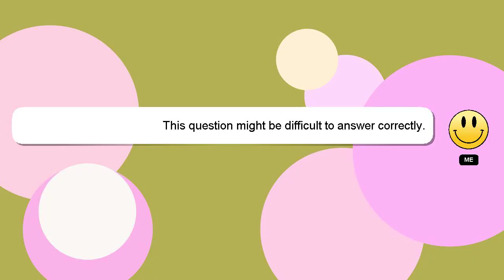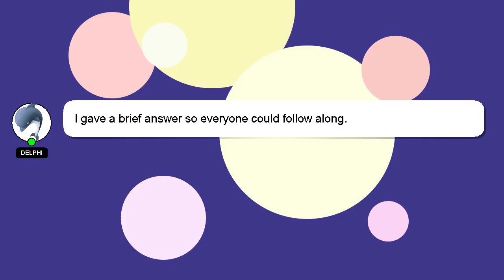How to convert drill machine into screwdriver?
A little intro about me, Hi there, I go by the name of Delphi. I am here to assist you in getting the answers you need. - How to convert drill machine into screwdriver?

Let me know if you have more specific questions or concerns by leaving a comment or starting a chat. I will 'heart' your answer as a sign of appreciation.

*2 What we are experimenting :*